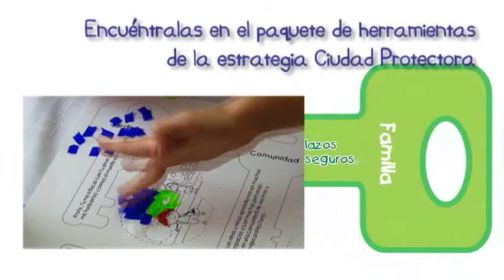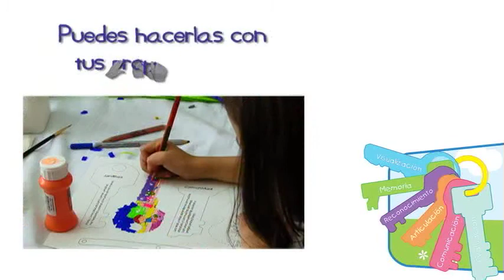Llaves de la Ciudad Protectora - Soacha